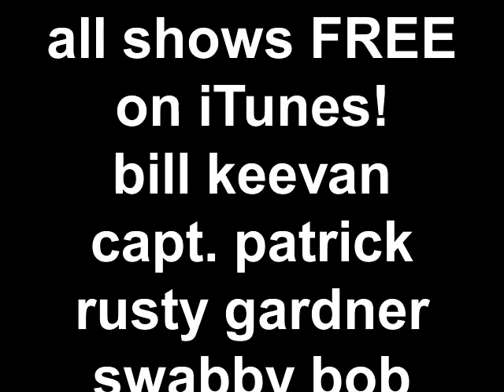worldofboating.com presents "Me First"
First is the new last.